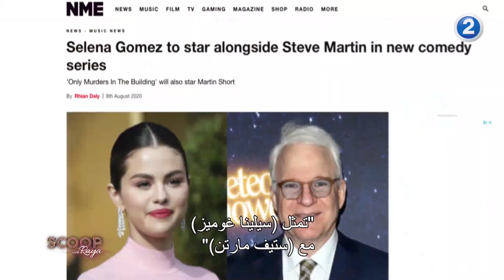فيلم جديد للممثلة Selena Gomez